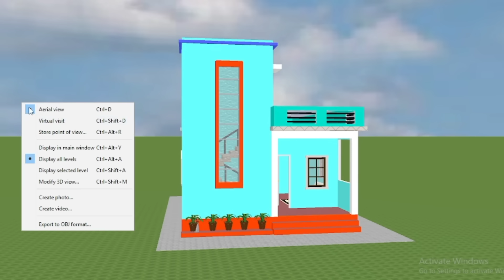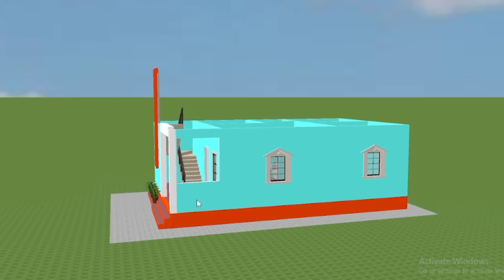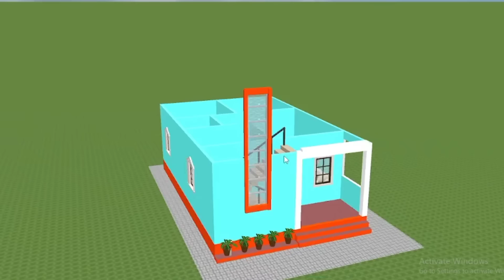House plan | Modern house plan 2023 | 2 कमरे का घर का नक्शा | simple house plan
Guys,  today in this video we clear a topic about beautiful Indian style village home planning ideas with 2 bedroom one kitchen
One bath one hall and one I shape stair case

plan ka PDF download karne ke liye link pe click kijiye

Your Quires:-
House plan
Modern house plan 2023
simple house plan
2 कमरे का घर का नक्शा
22×35 ghar ka naksha
House plan with outside stairs
22 बाई 35 घर का नक्शा
22*35 house design
2bhk house plan
22×35 घर का नक्शा
22×35 best house plan and design
house design
22×35 मे  रूम के घर का नक्शा
House plan and design with 2 bedroom
22×35 house plan with outside stair in 3d view
22*35 2 bhk House plan with Outside Stair
22*35 घर का नक्शा
Village house Plan with porch
22×35 feet 2 bedrooms house plan
22×35 घर के नक्शा
2 BHK modern house design
villa design
सबसे अच्छा 2 बेडरूम वाला घर का नक्शा 22×35 में
22×35 Small house plan's with 2 bedrooms
22*35 house plan with 2 bedroom
Modern House design
22×35 house plan
22×35 घर के नक्शा
22*35 house plan
22×35 house plan
22*35 home plan
22×35 home plan
22*35 house plan 2bhk
22*35 house plan 3d
village house plan with 3d model
simple village house design in India
2 room house design in village simple
low cost simple village house plan
simple 2 room house design
simpla house design 2bhk house design
home plan with 3d model
Parwez home plan
Village house plan with 2bedroom
Village home plan in 3d
Indian style village House Plan with
2 bedroom
Two bedroom house design in village simple
Single floor house design in village Indian style
Two bedroom house plans Indian style 3d
2 room house design
700 sqft house plan 2 bedroom Indian style
Single story home design
1 floor house design in village
Middle class village single floor home front design
Two room house plan in village
Two room house design
two room house design simple
Gaw ke liye Ghar
Sasta Ghar
2 रूम के घर का नक्शा